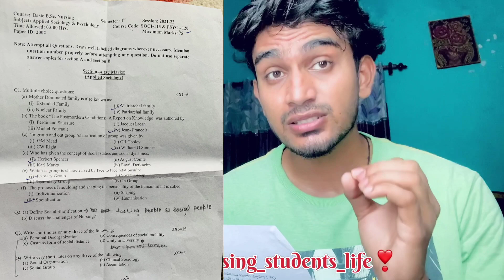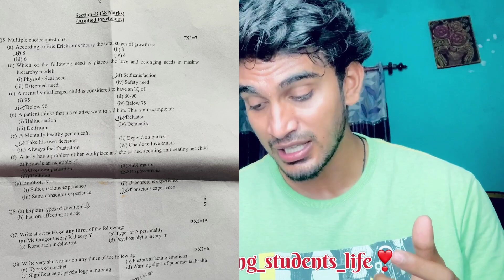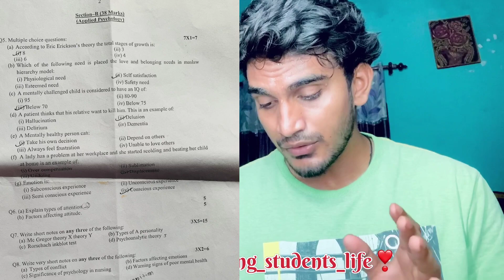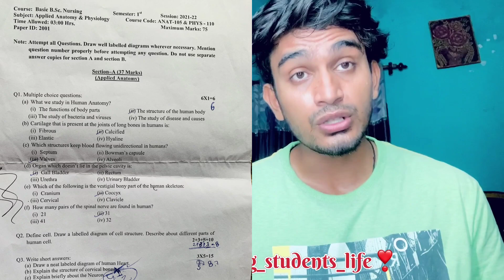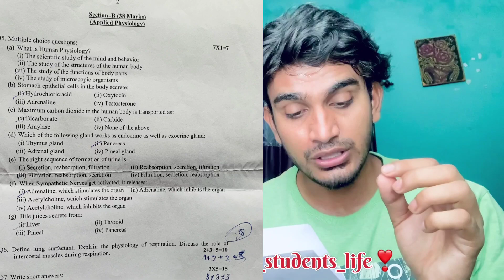Bsc.nursing paper pattern 2023 ||2023 exam paper bsc nursing|| bsc nursing student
bsc.nursing paper pattern|| papers Patten Chang
bsc.nursing kya h